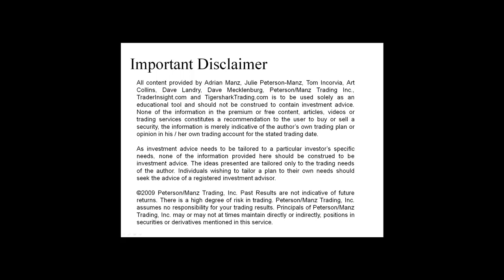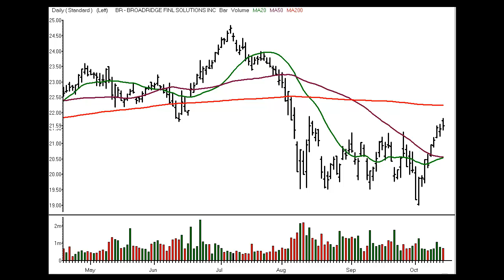Stocks and Sectors on the Radar - 17 October 2011